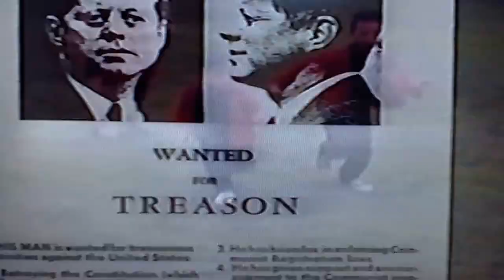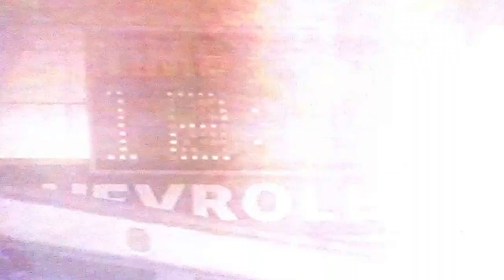JFK assassination scene